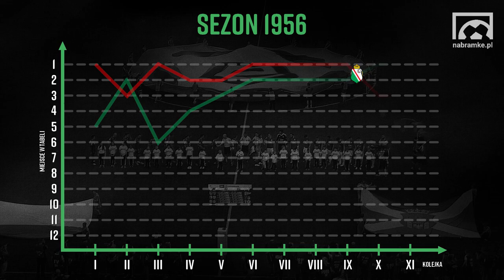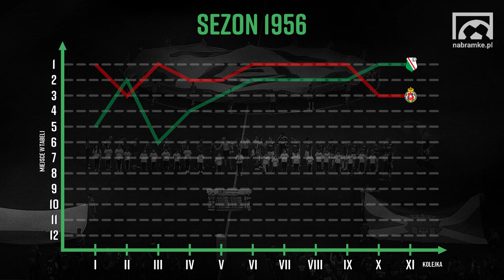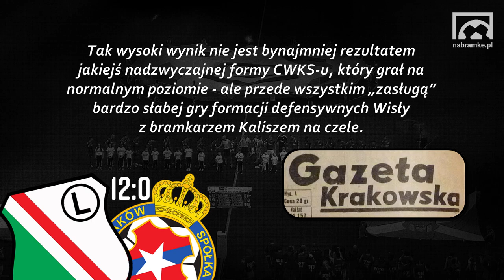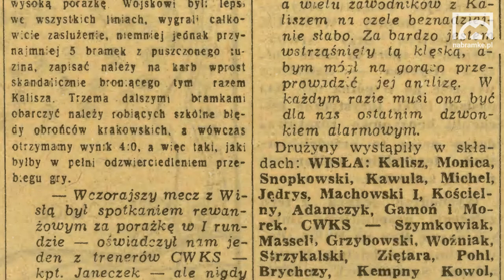Był taki mecz: LEGIA WARSZAWA - WISŁA KRAKÓW 12:0, sezon 1956. Tuzin goli na jubileusze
Legia Warszawa - Wisła Kraków to mecz, który elektryzuje kibiców w całej Polsce, bez względu na formę jednej czy drugiej ekipy. Sezon 1956 rozpoczęły z przytupem, a ich celem było Mistrzostwo Polski. Biała Gwiazda wpadła jednak w niemały kryzys, którego kulminacją była wysoka porażka w Warszawie. W jakich okolicznościach Legia odniosła swoje najwyższe ekstraklasowe zwycięstwo w historii? Zapraszam!

Najlepsza 📱 aplikacja dla każdego kibica.